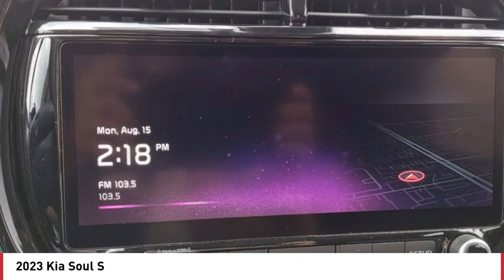2023 Kia Soul Greenwood Village CO P7722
Arapahoe Kia
9400 E Arapaphoe Rd

Snow White Pearl Recent Arrival! 2023 Kia Soul S FWD IVT4D Hatchback 2.0L I4 DOHC29/35 City/Highway MPG